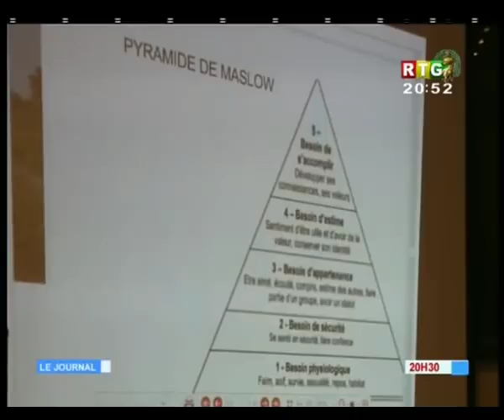JT RTG DU 16 03 2018 -Arrestation de Aboubacar Diallo, le RPG souhaite la poursuite des enquêtes....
JT RTG DU 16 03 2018 -Arrestation de Aboubacar Diallo, le RPG Arc-en-ciel souhaite la poursuite des enquêtes.